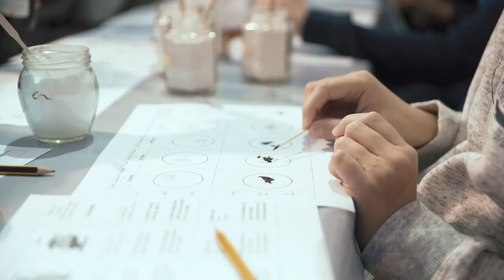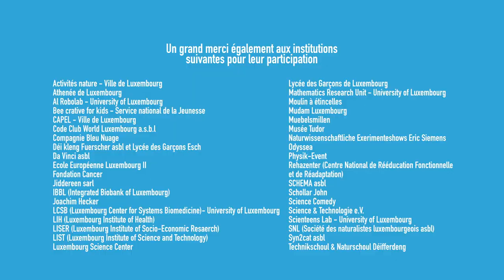Science Festival 2017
The 11th edition of the Science Festival in Luxembourg took place from the 9-12 of November 2017. It was organized by the National Museum of Natural History and the National Research Fund.

The purpose of the Science Festival is to present and promote science and research in Luxembourg and to encourage young people and the general public to become interested in and curious about science and technology.

During the first two days, Thursday and Friday, primary and secondary school classes can participate, after registration, in the numerous workshops and shows, which are presented to them by research institutes, associations as well as volunteers. Saturday and Sunday the Science Festival is open to the general public.